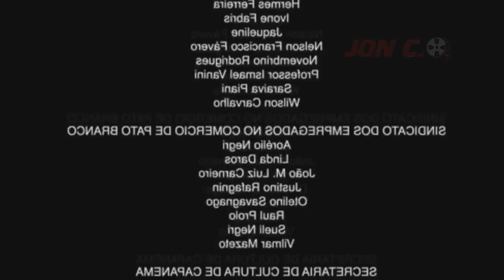Eis que você encontra a Widowmaker que te matou (Overwatch)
Any video from my channel may or may not at any time contain in full or in part, a series or multiple series of derivative works which are LEGAL under FAIR USE LAW.

In Short: THIS VIDEO DOES NOT INFRINGE UPON ANYONE'S COPYRIGHT!